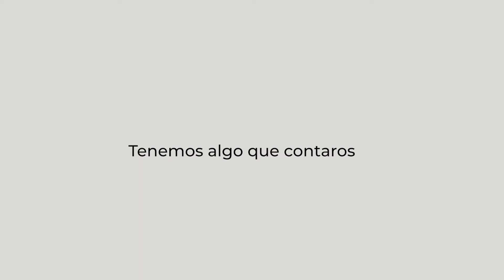👵🏻👴🏼💻 Expertclick renueva su cuarta edición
Esta iniciativa formará a 1.200 personas mayores de zonas rurales, con ciberformaciones para mejorar su calidad de vida, impulsar sus habilidades digitales y su participación activa.

Las ciberformaciones son gratuitas y se pueden solicitar desde la página web

Es un proyecto de Fundación Cibervoluntarios y la Fundación de la Asociación Española de Banca.